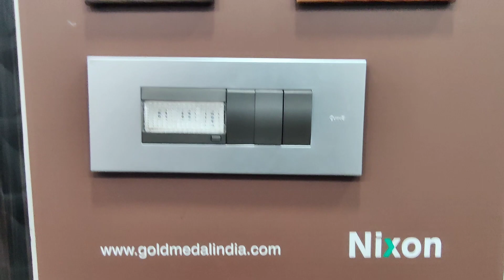Goldmedal Switches Grazia Premium Model | Looks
grazia premium switches